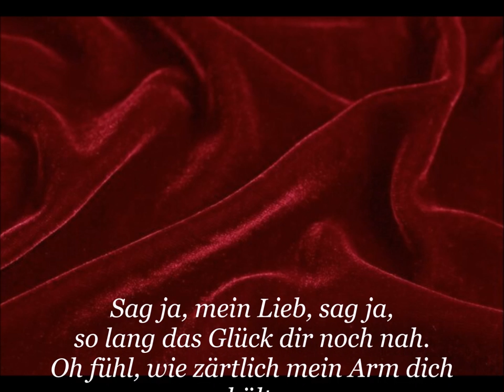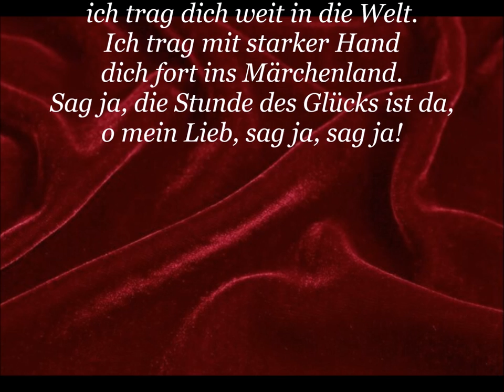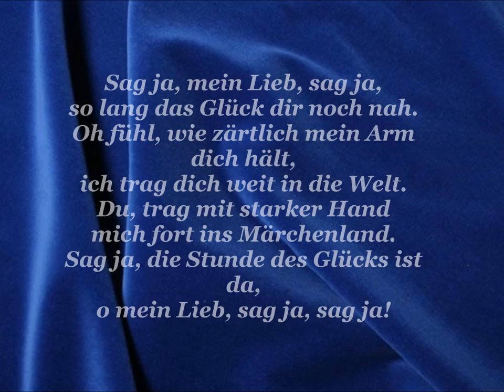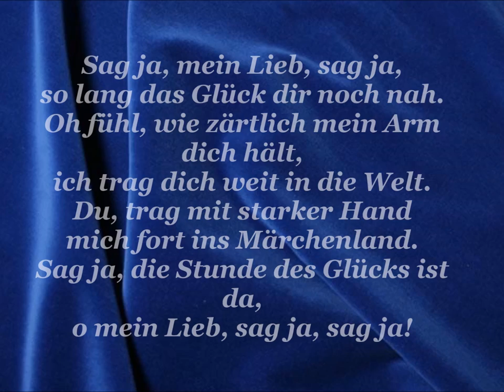Rudolf Schock & Ingeborg Hallstein sing Imre Kálmán 1963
It is February 17, 1963. Live broadcast  from the conference hall of the German Museum in Munich: Ingeborg Hallstein & Rudolf Schock sing ‘Sag ja, mein Lieb, sag ja (Say Yes, My Love, Say Yes)’ from the operetta ‘Gräfin Mariza (Countess Maritza)’ by Imre Kálmán. Werner Schmidt-Boelcke conducts the Munich Broadcast Orchestra.